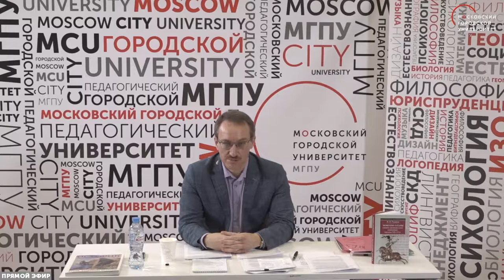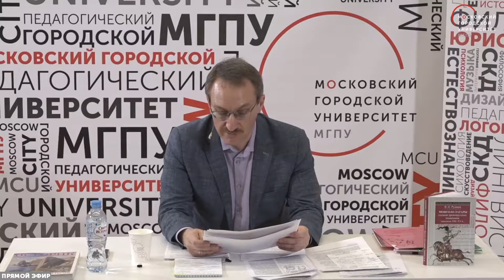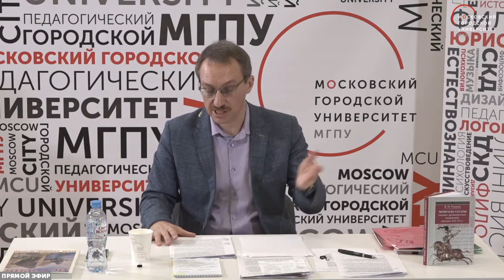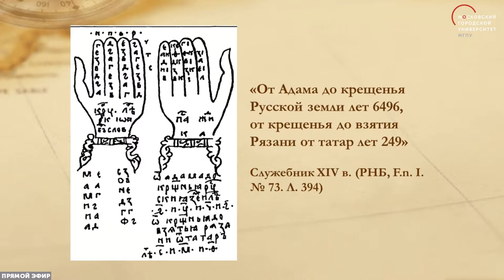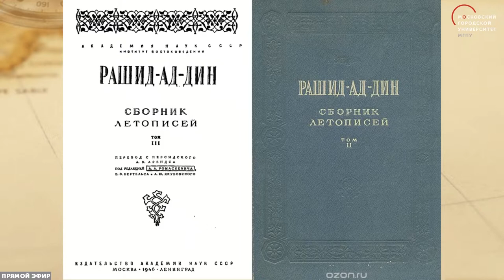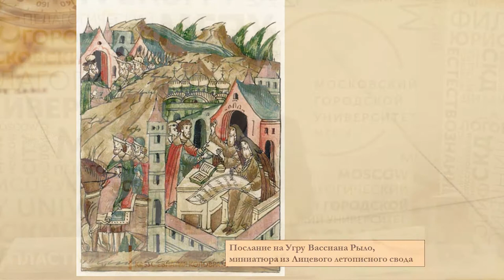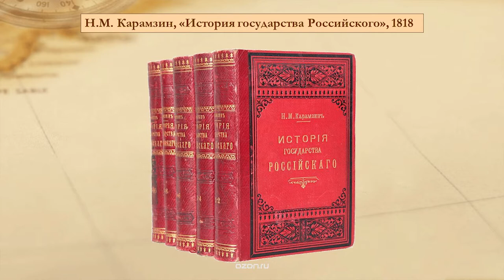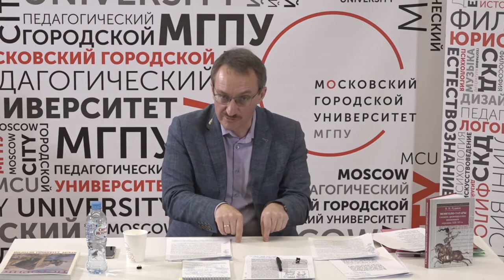Казус Евпатия Коловрата. Владимир Рудаков / Пластилин. МГПУ